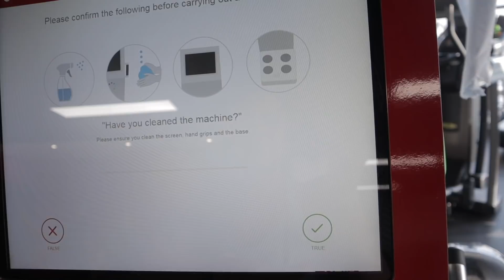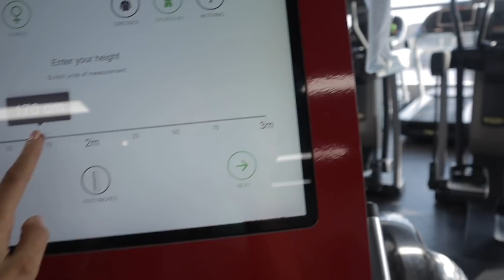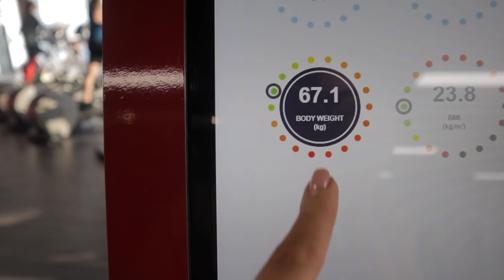My Current Physique Update : Measurements, Fat Percentage, Bodyweight And Ready To BULK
In this video I show my honest body update and why I am bulking. Also measure myself and weight myself for the first time in YEARS to document my journey :)

Cable Ankle strap link:

These are links where I get a tiny bit of commission from anything purchased through them (e.g. when you click on them and end up buying something) - this would be really helpful for my relationship with the brand and would give me a few pennies but doesn't cost any more to the customer. As always, my opinion is always MY honest opinion. Thank you SO much if you use my links!